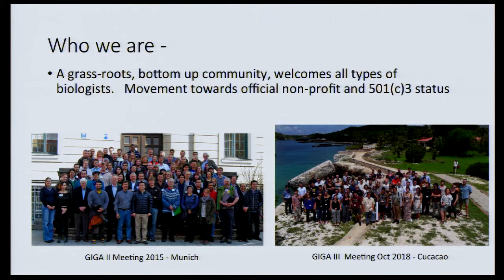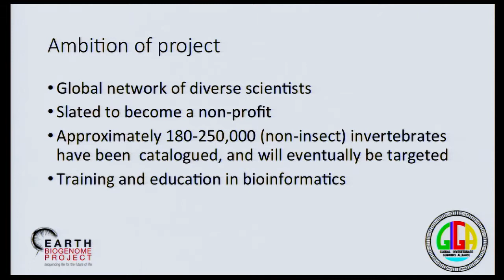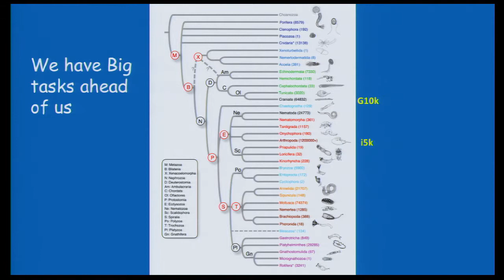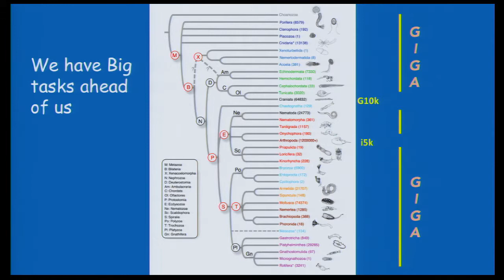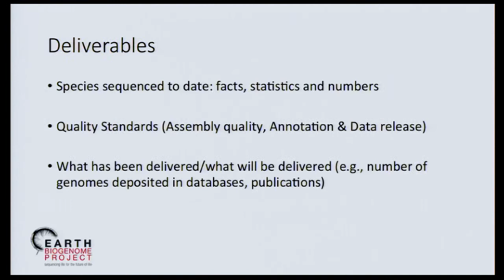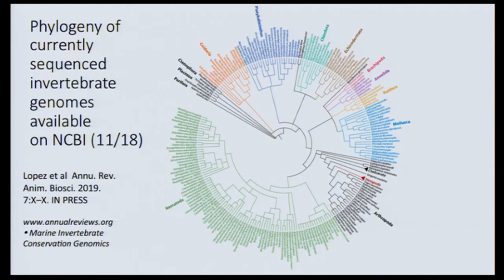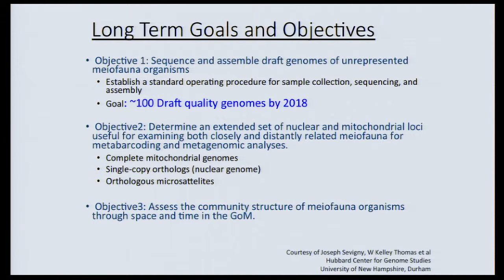Earth BioGenome Project - GIGA Session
Jose Lopez from the NOVA Southeastern University delivers an update on recent progress from the Global Invertebrate Genome Alliance (GIGA).